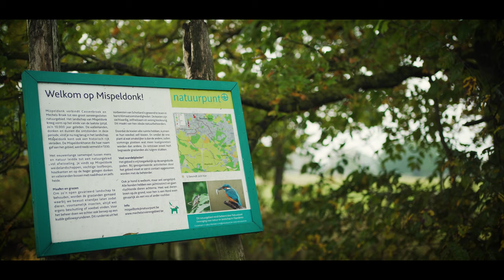Landscape photography in Mispeldonk (Bonheiden, Belgium)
Want to enjoy hiking and walking in a remote location ? Troubles finding new spots ? Check out my hiking channel for both walking and hiking trails in Belgium and other regions in Europe.

Enjoy the beautiful region around Bonheiden (Belgium). Enjoy the photography and I hope you will be inspired to visit the location yourself.  Slow hiking is key on this hike.

➡️ Enjoy and visit Mispeldonk
➡️ Enjoy the scenery
➡️ Explore the open fields and engage with nature

I shoot hybrid using Sony equipment. All images both video and photography is created with Sony equipment.

Gear used :
SONY A7III
SONY 24-105 F4 GM
SONY FE35 1.8
SIGMA 17-24 2/8
SIRUI TRIPOD

HANWAG BANKS GTX